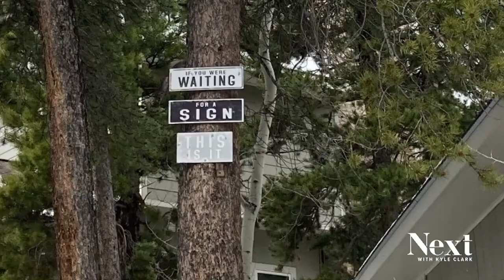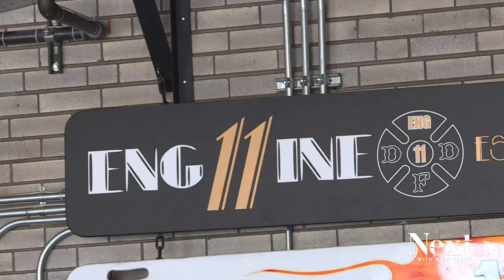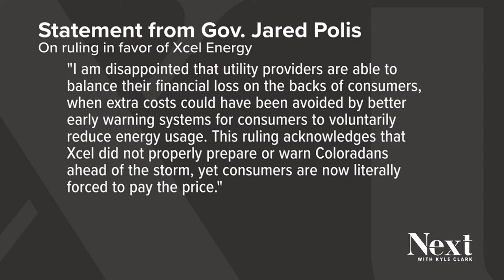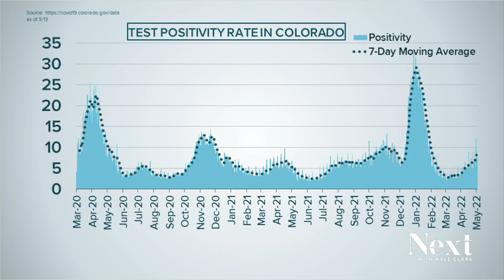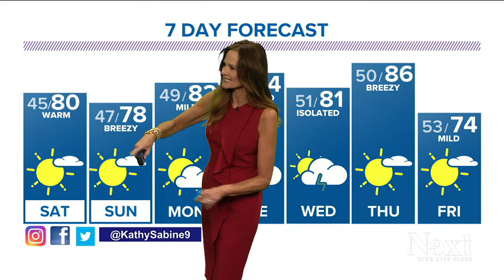IT'S MILLER TIME; Next with Kyle Clark full show (5/13/22)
As fire forces more Coloradans to evacuate, we look at who is and isn't helped by mitigation. - A judge gives the greenlight former Dominion employee's massive defamation lawsuit against Coloradans who pushed misinformation about the 2020 election. - Miller moth season 2022.